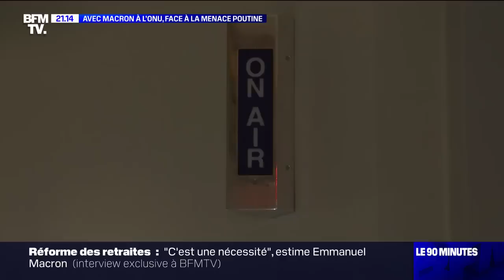Dans les coulisses de l'ONU avec Emmanuel Macron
Emmanuel Macron est rentré en France ce jeudi après l’assemblée générale de l’ONU sur laquelle a plané l’ombre de Vladimir Poutine, plus va-t-en-guerre que jamais. Un sommet sous tension, que nos envoyés spéciaux ont pu vivre de l’intérieur, en coulisses, au plus près de la délégation française et du président de la République.